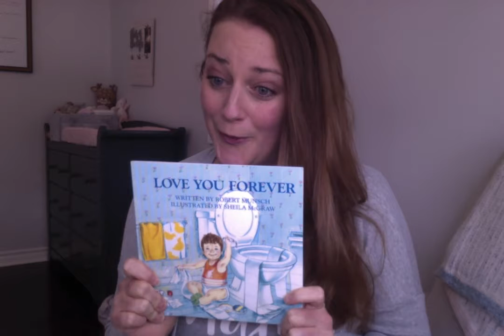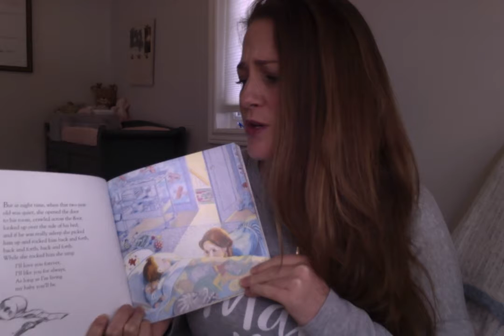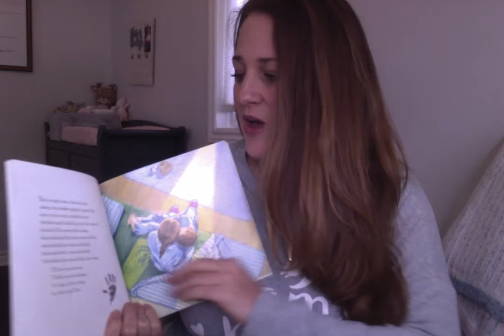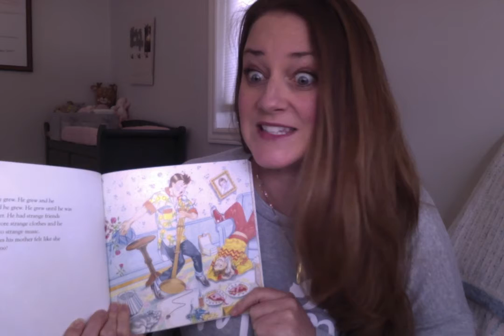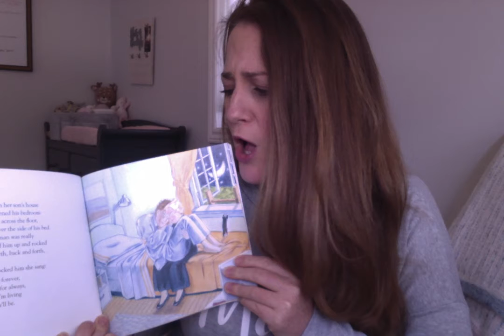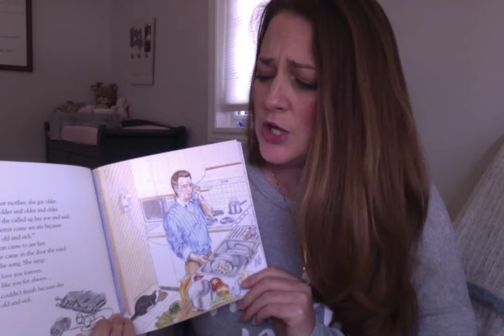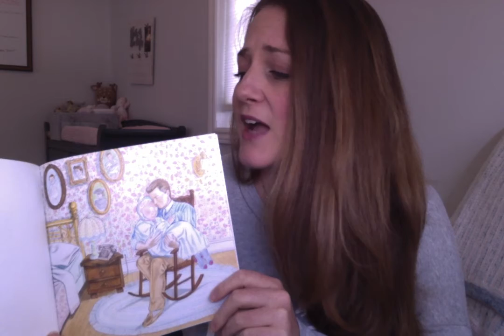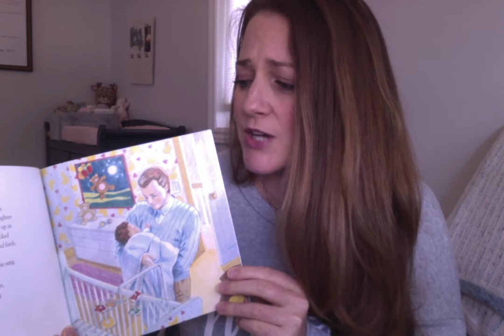M&P Presents: Story Time Vol.23 - Love You Forever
M&P Productions founder Melissa B. reads "Love You Forever" by Robert Munsch and Sheila McGraw in this twenty-third instalment of the M&P Kids: Story Time series. Follow us for new stories every week!